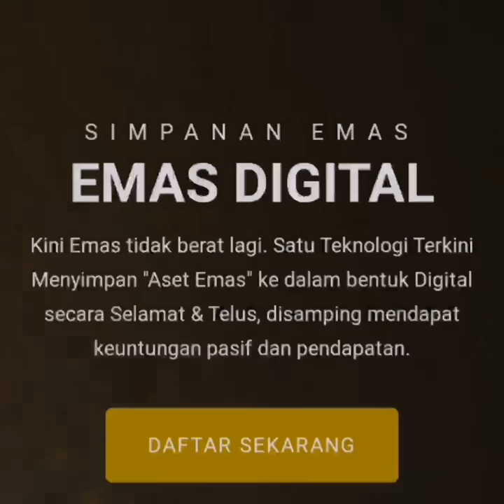Speaker paling tak guna! Makan gaji buta!